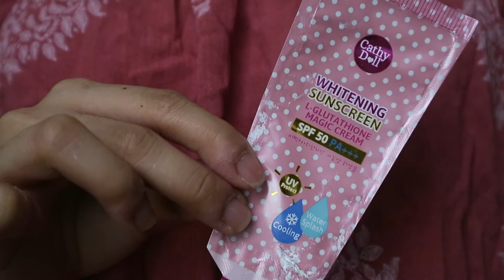BACK TO SCHOOL MAKEUP ROUTINE (Colourette, Maybelline, iWhite, etc) by Chase Salazar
Hola to all mah gurlz out there! Here's my fresh-freshan look na perfect for school and everyday. Super simple lang nito!

Products mentioned:

iWhite Moisturizing Vita
Cathy Doll Sunblock
Maybelline Fashion Brow DuoShaper
Colourette Lip and Cheek Oil in Dione
Paintbox 24 Hour Lip Tattoo
Deoproce Hydrating Mist